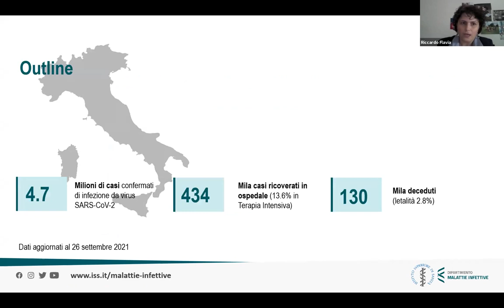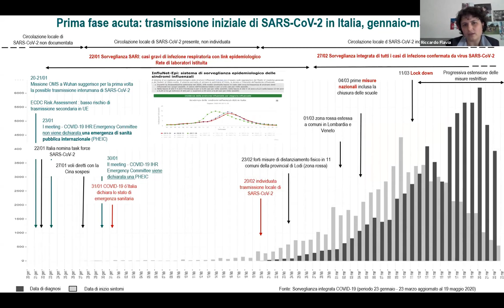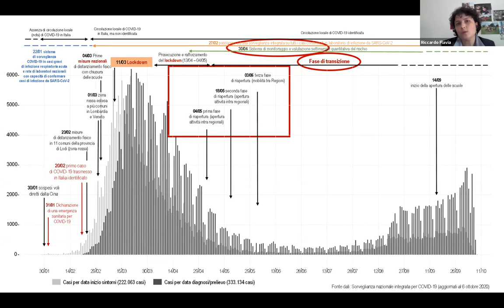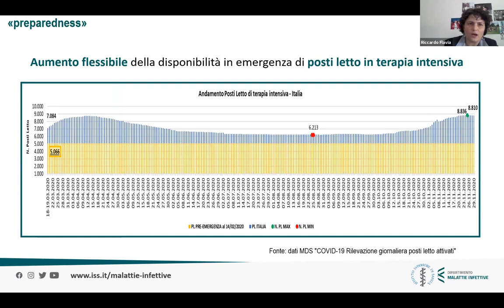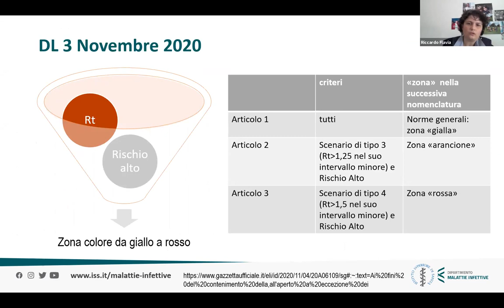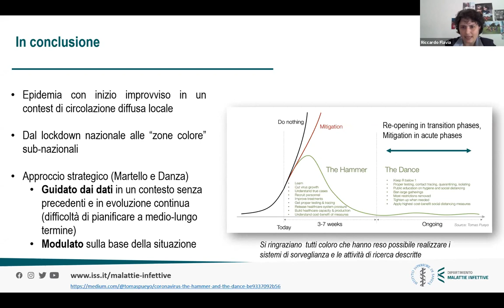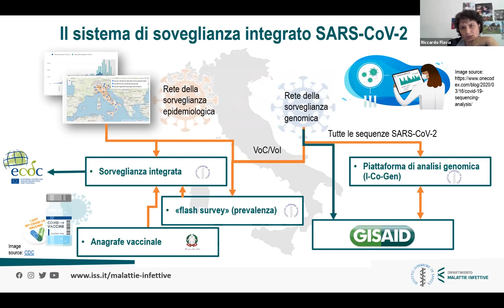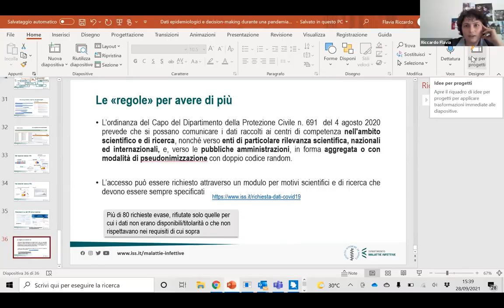Dati Epidemiologici e Decision-Making Durante una Pandemia | Flavia Riccardo (ISS)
SUMMARY
Per mesi i dati epidemiologici sono stati osservati e studiati con apprensione. Attesi, discussi ogni giorno da addetti ai lavori e non, usati dal decisore pubblico per calibrare la gestione della pandemia e le misure di emergenza a livello nazionale e regionale. La pandemia da COVID-19 ha evidenziato l’estrema importanza di questi dati per la gestione della salute pubblica. Per questo è diventato urgente capire cosa sono i dati epidemiologici, come vengono raccolti nel nostro paese, quali sono i modelli che sono stati scelti per l’analisi e come essi sono stati diffusi e messi a disposizione.

L’esperienza maturata dall'Istituto Superiore di Sanità durante l’emergenza è un’ottima occasione per approfondire alcuni aspetti riguardanti i dati epidemiologici, per riflettere sui limiti della gestione attuale e le potenzialità di miglioramento nella condivisione dei dati.

Se ne parlerà nel webinar “Disponibilità e uso dei dati epidemiologici in pandemia: difficoltà e opportunità”, in programma martedì 28 settembre dalle 15 alle 17, con il contributo di Flavia Riccardo, dell’Istituto Superiore di Sanità, e Stefano Merler della Fondazione Bruno Kessler.

SPEAKER
Flavia Riccardo è un medico infettivologo con un dottorato di ricerca in malattie infettive ed una formazione in epidemiologia di campo. Ricercatrice presso l’Istituto Superiore di Sanità, è il Focal Point Nazionale presso il centro europeo delle malattie infettive (ECDC) per le malattie respiratorie virali e per le malattie emergenti e trasmesse da vettore. A livello nazionale, dall’inizio del 2020, si è occupata di situation awareness, pianificazione strategico-operativa, valutazione del rischio epidemico e sorveglianza epidemiologica delle infezioni causate dal virus SARS-CoV-2.